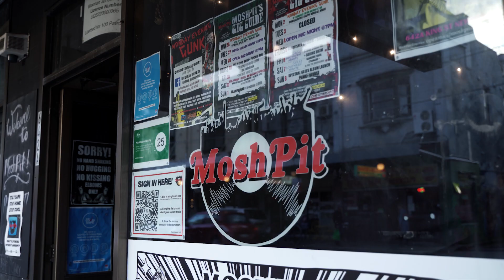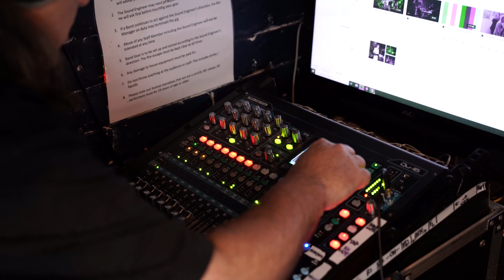MoshPit Newtown - Great Southern Nights Venue